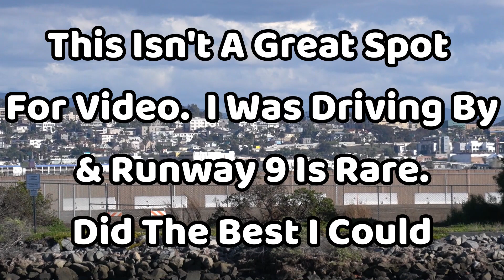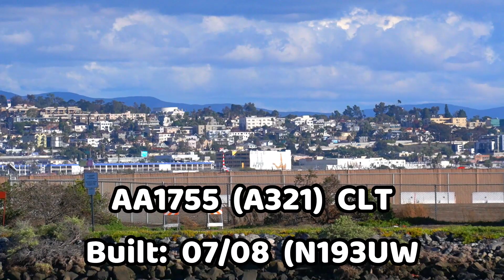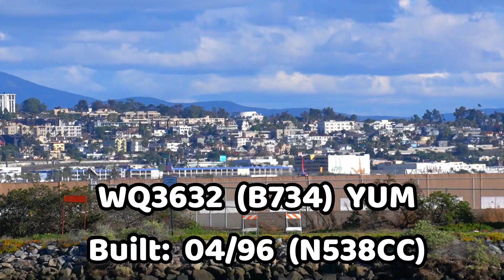San Diego Runway 9 Plane Spotting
Shot on a Sony A6400.  If you click on the camera link and buy anything , I get a small percentage.  Thanks for supporting the channel. (Sony A6400 on Amazon)

On The Runway is a participant in the Amazon Services LLC, Associates Program, an affiliate advertising program designed to provide a means for sites to earn advertising fees by advertising and linking to Amazon.com